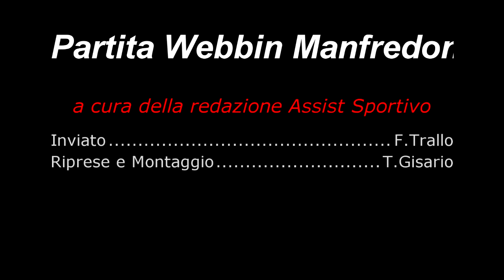Serie C Regionale : Webbin Manfredonia vs Olimpica Cerignola